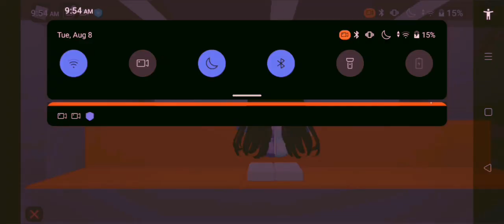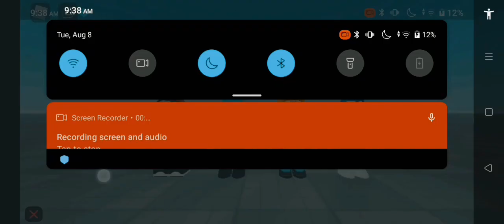and @flamingo and me doing content with coems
@uwucutesingle you are at the first content